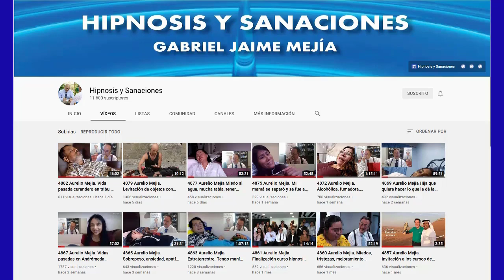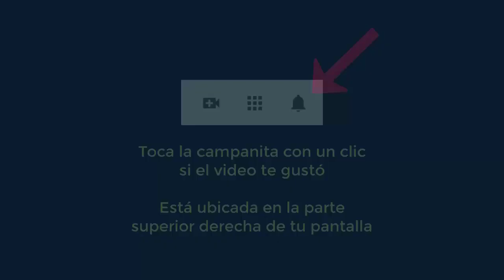4890 Aurelio Mejia. Ansioso, nervioso, diferente manifestación sexual, poco frío con mi familia, mie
Hipnosis introspectiva por Aurelio Mejía a distancia, en línea por internet. Ansioso, nervioso, diferente manifestación sexual, poco frío cn mi familia, miedo a la gente, falta apetito. Pensilvania, EE.UU. 3 de agosto 2021.